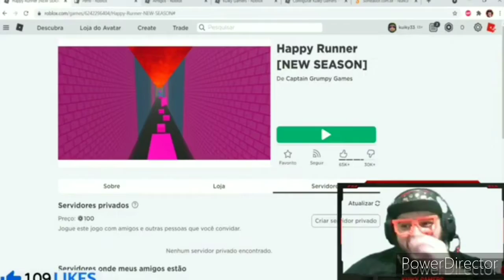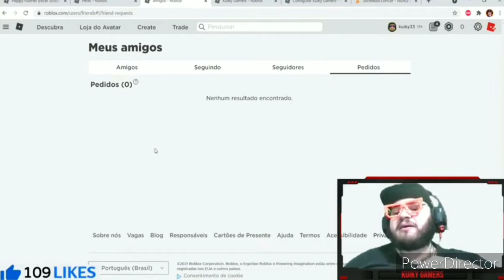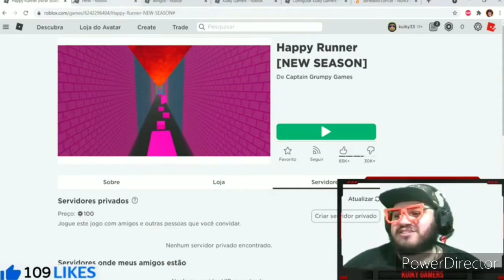Kuiky sendo Censurado - Edição Dorgas #8